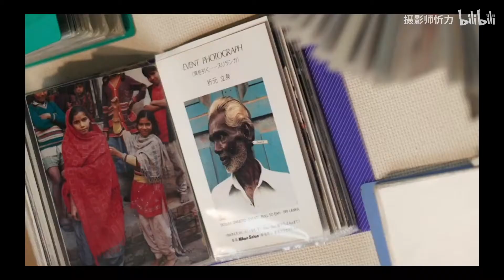他是啃老族？还是顶尖艺术家？